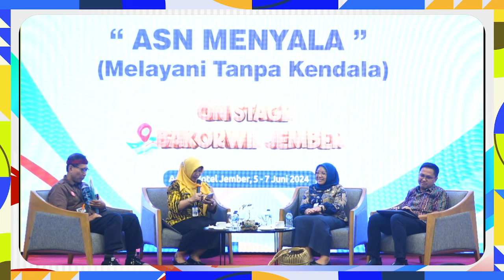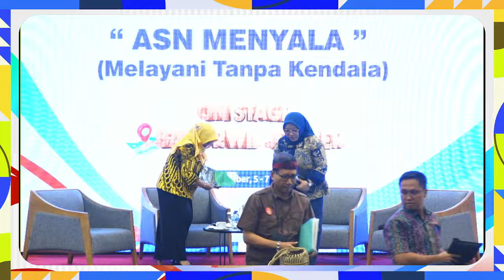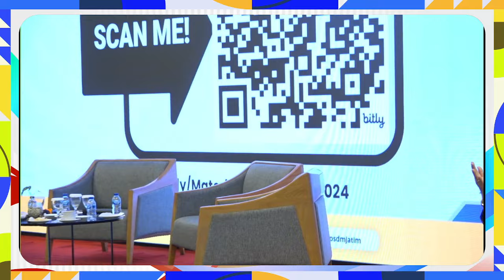#6 FESTIVAL ASN BELAJAR BAKORWIL JEMBER 2024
🟢 Festival ASN Belajar 2024 On Stage Bakorwil Jember 🟢

Festival ASN Belajar merupakan versi luring program ikonik BPSDM Prov Jatim yang akan menjadi wahana bagi para ASN untuk berbagi pengetahuan, pengalaman, dan membangun jejaring. Selain seminar dan workshop, ada juga sesi pembelajaran interaktif yang akan memberikan peluang bagi para ASN untuk berdiskusi dalam pengembangan kompetensi selama 20 Jam Pelajaran (JP) secara intensif.

Kami hadir lebih dekat, peserta Festival ASN Belajar terbatas untuk Undangan bagi ASN di Wilayah Kerja Bakorwil Jember. Kegiatan akan dilaksanakan pada :

🗓️ Rabu, 5 Juni s/d Jumat 7 Juni 2024
📍 ASTON Hotel Jember
👥 ASN Se-Bakorwil Jember

“BPSDM JATIM Mencetak SDM Unggul dan Berkualitas"